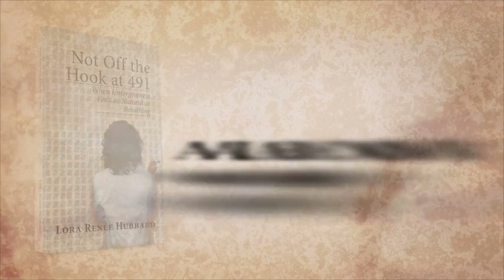Not Off the Hook at 491 by Lora Renée Hubbard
Relationships-casual or intimate-can be riddled with turmoil and betrayal. Ask the Stephens family. Readers are invited to peer behind the curtain of this affluent New York family to discover hearts encrusted with unforgiveness. Through a series of startling twists and turns as well as the unexpected influence of others, they struggle to forgive one another, forgive themselves, and even accept forgiveness from God. Keeping score of offenses and guarding our unforgiving hearts can feel as natural as breathing, but it can jeopardize our freedom. Is it really possible to throw away the scorecard and forgive without limits? Isn't that just what God does every time He forgives us?